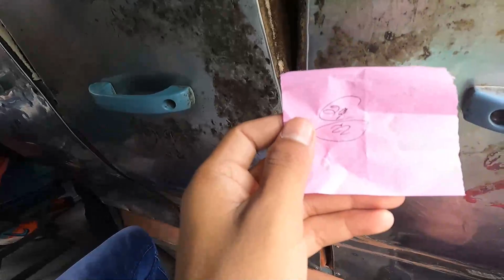PURULIA TURGA WATERFALLS || AJODHYA PAHAR.